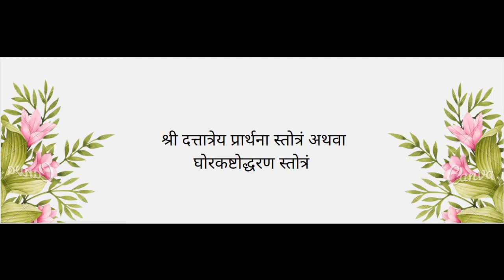श्री दत्तात्रय प्रार्थना स्तोत्रं अथवा घोरकष्टोद्धरण स्तोत्रं